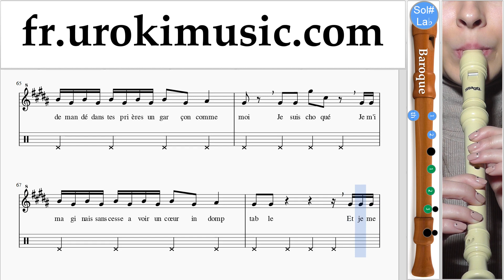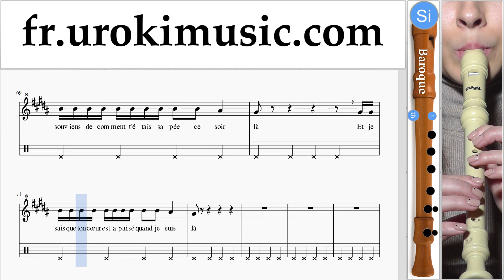Cours de Flute à bec (B.) Maître Gims - Tout donner Tuto Partitions Partie#2 um-a829